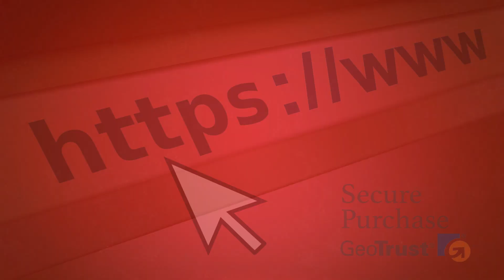Scag Zero Turn Tires 484057 OEM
Welcome to the Scag Parts Online channel! Right here you'll find alternative information on Scag original parts. Since 40 years ago, we are selling genuine Scag parts and offering repair/maintenance services for Scag equipment. As a Gold Dealer, we offer only OEM parts, at the best price and fastest shipping service. Are you interested in buying Scag Zero Turn Tires 484057 OEM? Check our links below for more info.